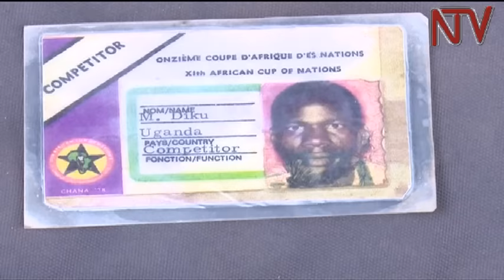Okukiika mu z’Africa: Tukuleetedde emboozi ya Mike Diku eyali muzannyi wa Uganda Cranes